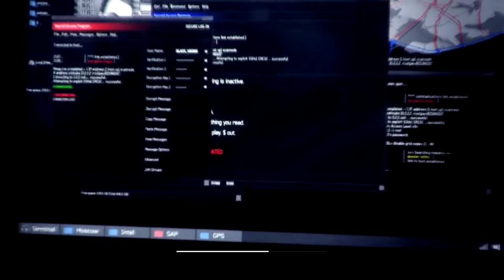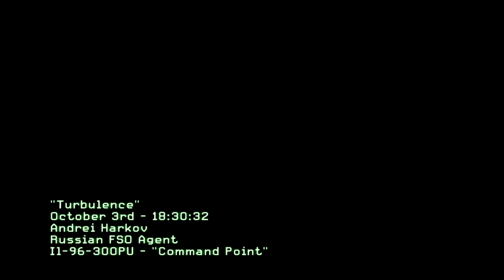Call Of Duty Modern Warfare 3 gameplay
Processador: Intel(R) Core(TM) i3-2100 CPU @ 3.10GHz 3.10GHz
RAM: 4GB
Gráfica: GeForce GT 440
Motherboard: Asus P8H61-M LE
Disco Rigido: Caviar sata 1TB
Monitor: Philips 223E
Fonte: Halfmman 650w